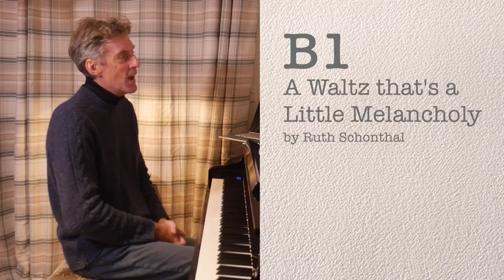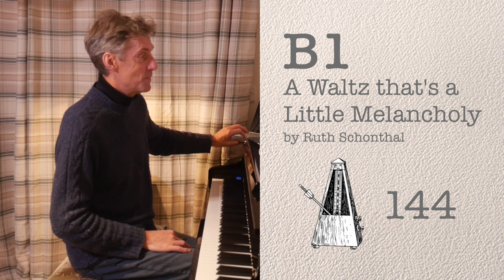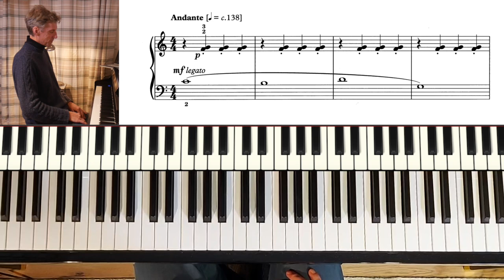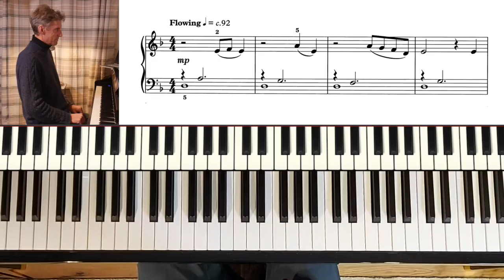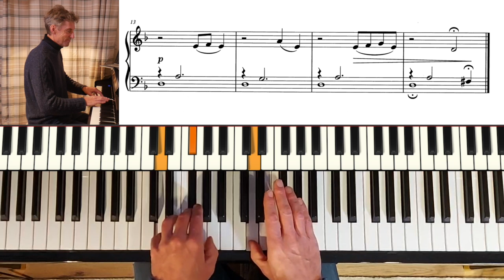ABRSM Initial Piano (2023 & 2024) - List B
Three List B pieces from ABRSM Initial (2023 & 2024)

0:00 Intro
0:44 Intro to B1
1:24 B1
2:01 Intro to B2
2:43 B2
3:17 Intro to B3
3:53 B3

B1 - A Waltz that's a Little Melancholy by Ruth Schonthal, no10 from Short Impressions for Very Young Players, Vol.1 (Furore Verlag)
B2 - Swans and Ducks by Fanny Waterman & Marion Harwood, from Piano Lessons (Faber)
B3 - Secret Footpath by Naomi Yandell